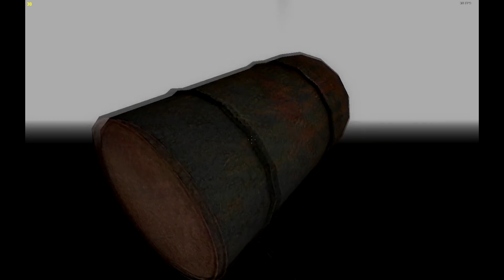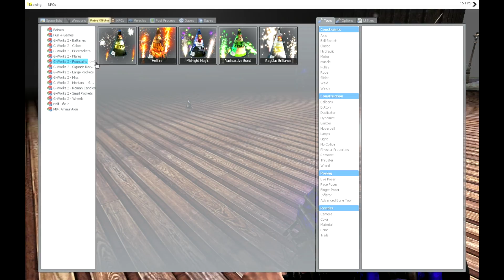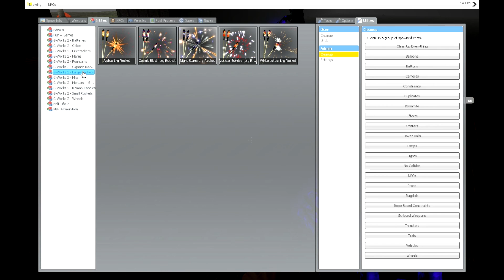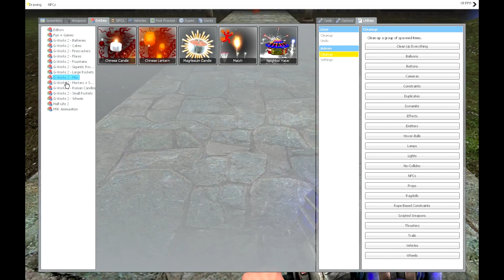Gmod - "Scarry" Map - Haida la un targ cu nitica tuica .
Daca va placut acest videoclip de-al meu nu uitati sa apasati butonul de : Like , daca va placut acest videoclip sau mai multe de la canalul meu nu uitati sa apasati butonul de Subscribe si daca vreti sa-mi transmiteti ceva , o puteti face prin intermediul Comment . Va multumesc inca o data pentru vizionare si ne vedem in episoadele urmatoare !